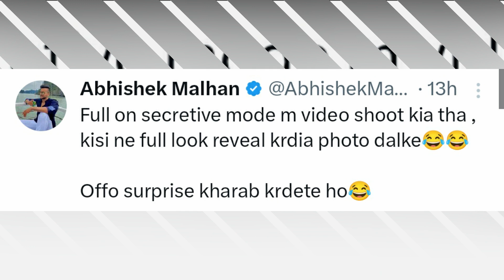New Video Look Revealed, Fukra Insaan Reply to Puneet Superstar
storyboy9793

Fukra Insaan,
Live Insaan,
Abhishek Makhan,
Manisha Rani,
Triggered Insaan,
Puneet Superstar,
Fukra Insaan Reply to Puneet Superstar,

Story Boy
Yajuvendra Yaduvanshi
Neon Man
Neuzboy